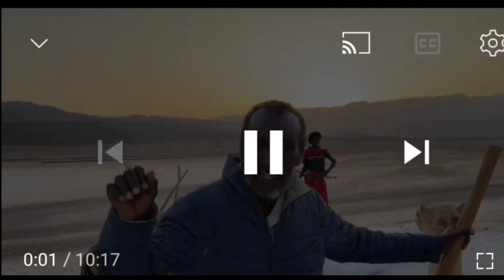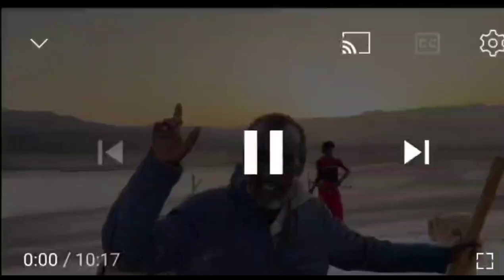Afar saxxac Layhaliloy by Idris Hassan